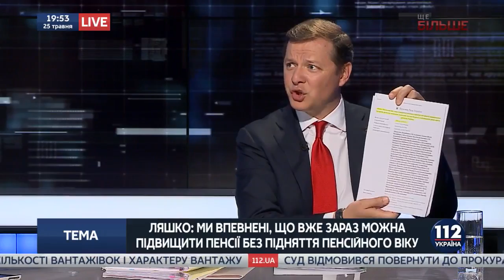Ляшко: Обрання Порошенка президентом - помилка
Лідер фракції Радикальної партії Олег Ляшко в ефірі телеканалу «112-Україна» оцінив 3 роки роботи Петра Порошенка на посаді Глави держави.

«Обрання Порошенка Президентом України – це величезна помилка, але з власних помилок потрібно робити висновки, щоб не наступати на одні і ті ж граблі на наступних президентських виборах. Ні на граблі Порошенка, ні на косу Тимошенко», - підкреслив народний депутат.

Разом із тим політик подякував виборцям, які віддали свої голоси за Ляшка на президентських виборах у 2014 році.

«Я теж тоді балотувався і зайняв третє місце. Мільйони людей за мене проголосували і я їм за це дякую. На відміну від Порошенка, у якого рейтинг падає стрімкіше, ніж фанера пролітає над Парижем, у нашої команди рейтинг росте. Все тому, що ми живемо не «по-новому», а по правді, по совісті і по справедливості», - наголосив лідер РПЛ.

Олег Ляшко вважає головною проблемою Порошенка те, що він залишився на президентський посаді бізнесменом.

«Президент воюючої країни не має права бути бізнесменом – для нього на першому плані мають бути інтереси країни, а не власні рахунки, фабрики, заводи, пароходи тощо. Якби Порошенко не залишився б бізнесменом на президентській посаді, він би виконав більшість з того, що обіцяв перед виборами», - зазначив народний депутат.

Лідер опозиційної фракції категорично не згоден з політичним курсом, який обрала нинішня влада на чолі із Порошенком.

«Влада зараз хоче підняти пенсійний вік. Ми пропонуємо натомість підняти пенсії. Можна це зробити за рахунок підвищення зарплат, здешевлення кредитів, детінізації економіки, підтримки національного виробника. І мене дивує, що Порошенко цього не робить. А знаєте чому, бо, очевидно, він та його оточення не пов’язують своє майбутнє з Україною, де зараз 95% українців за його президентства – жебраки», - акцентував увагу Ляшко.